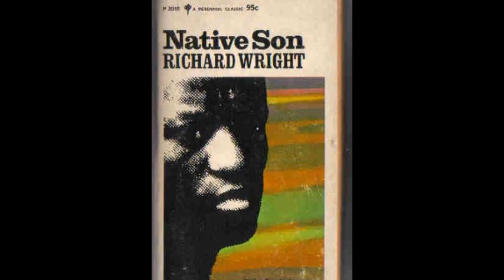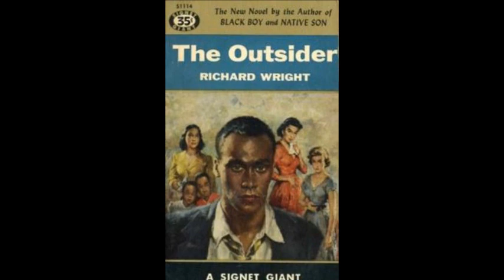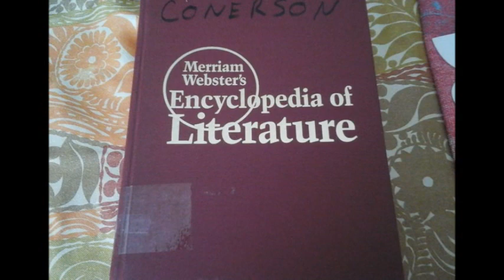Richard Wright's Short Biography